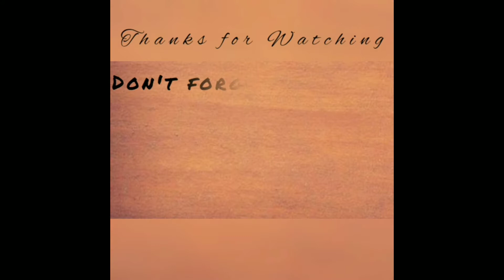Replacing Timing Belt(Mabilisang Vlog)